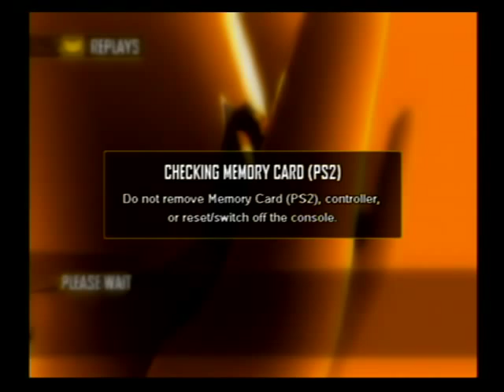Power Drome - Go Round!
The best game in the PS2 library is finally making its Go Round debut. Pod Racing, Tube Sliding, Mario Karting, these are games we like to call FAIL!!! Only Power Drome is king, king of the RING, the racing, ring.